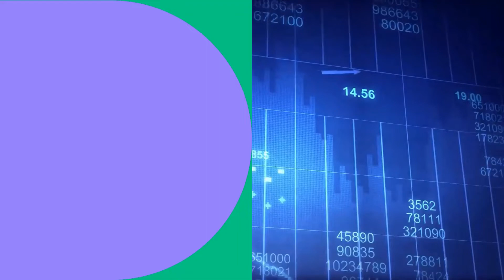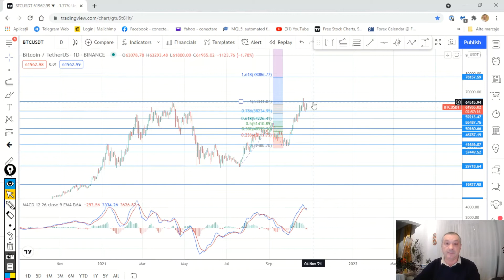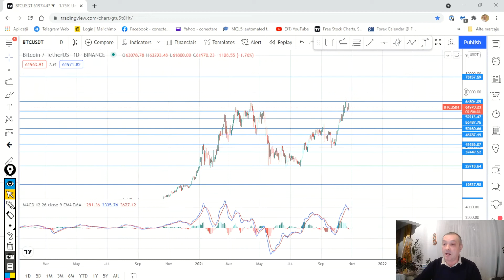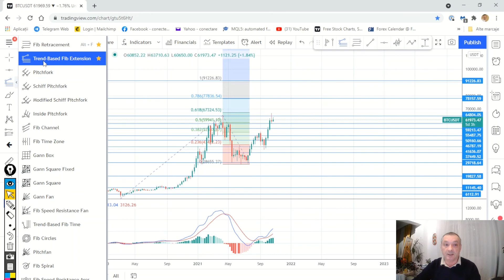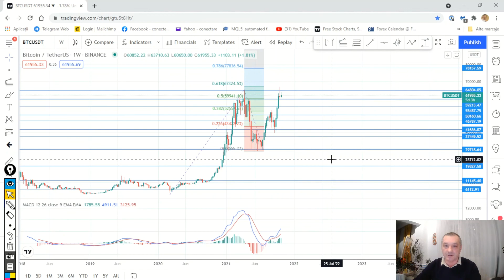Cum Folosesti Fibonacci Extension - Analiza Target Bitcoin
La cat o sa ajunga Bitcoin? Cum determini cu ajutorul instrumentului Fibonacci Extension (Expansion) niveluri probabile de targeturi de profit. Analiza target Bitcoin, BTC.
Foloseste-te de volumele histogramei MACD pentru determinarea minimelor si maximelor pentru trasarea Fibonacci.
Daca vrei să inveți cum se tranzacționează divergențele, am pregatit cursul Trading Basic Sistem, și in care ai incluse pe lângă intâlniri de consultanță cu mine și câteva unelete foarte valoroase. Afla mai multe accesând urmatorul link:
Analiza Bitcoin cu ajutorul unuia dintre cele mai complexe indicatoare. În acest video, găsești o analiză tehnică și un plan de tranzactionare pe BTC iar scopul lui este de a te inspira in trading. Sistemul de tranzacționare pe care il folosesc, se bazează pe tranzacționarea divergențelor (identificate pe MACD sau RSI) și a nivelurilor critice de suport și rezistență, pentru a găsi argumente necesare in a lua decizii de tranzacționare, precum și intrările optime.
Recomandari:
Invață tehnici eficiente de gestionare a riscului care iți pot proteja capitalul și pot micșora raportul risc-profit. In trading, nu este vorba doar de a face tranzacții profitabile, ci de a te susține și de a iți crește portofoliul pe termen lung.
Intotdeauna ia in considerare și analiza fundamentală ca factor de decizie.
Rămâi conectat cu dinamica pieței: piețele financiare evoluează constant, iar informarea este esențială pentru a lua decizii în timp util.
Factorul determinat este cel psihologic așa că iți recomand să asculți podcastul InBrain, care tratează biasurile emoționale și cognitive in trading și investiții.

Despre alte strategii poți să inveți in cursul GRATUIT de tranzacționare  "Levierul ca tehnică de investiții"

Poți să incepi tranzacționarea automată cu ajutorul cursului ALGOTRADE